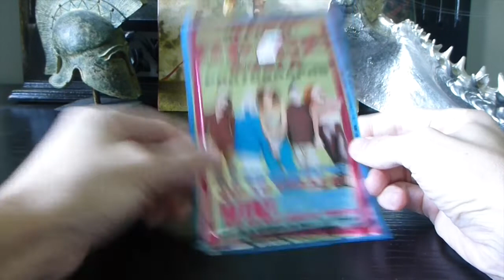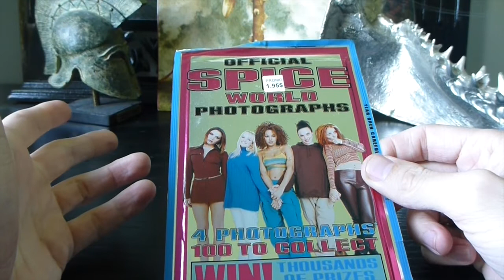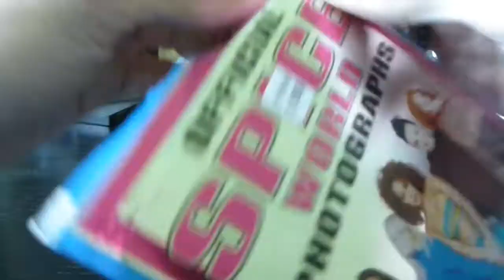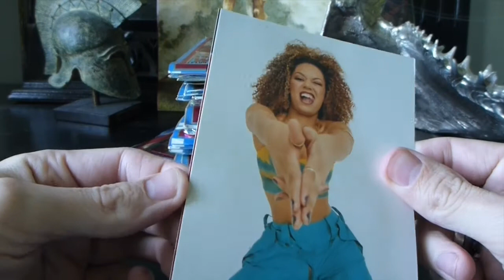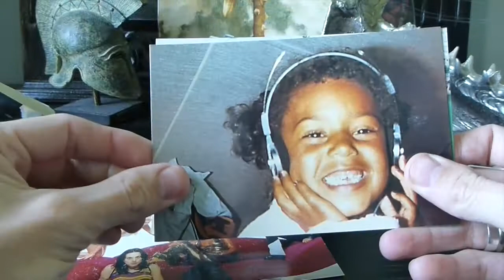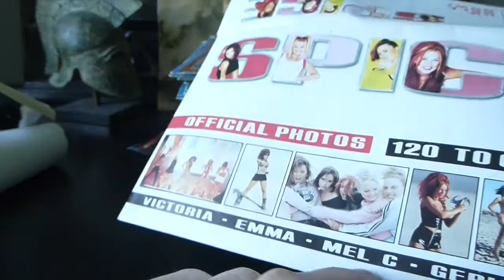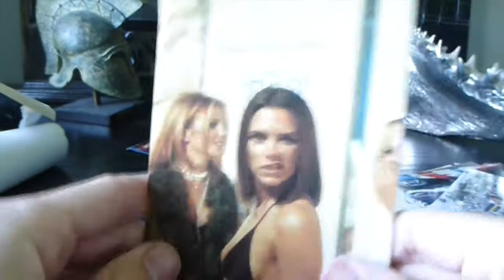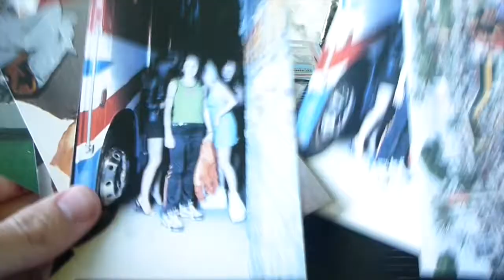Spice Girls photograph packs opening {1997}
Step back in time with me as we go deep inside the spice girls.. photo packs